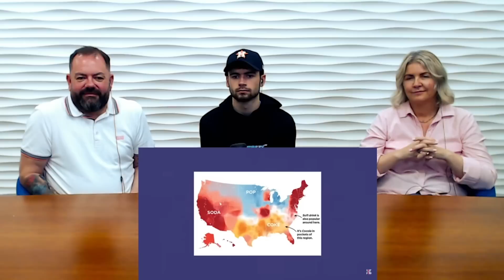5 Ways Living in the US Has Altered My Perception Of It! British Family Reacts!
OB Daz, Gaynor and Aidan reacts to lost in the pond and how living in the USA has changed his perception of it.